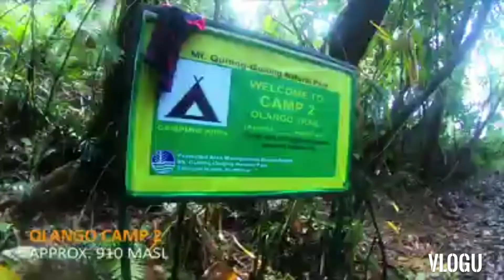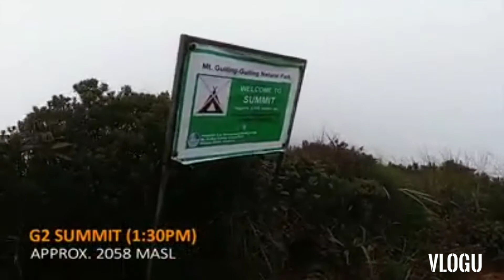September 3, 2020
NOT WHAT WE EXPECTED:THANK YOU WERE BACK ALIVE AND SAFE